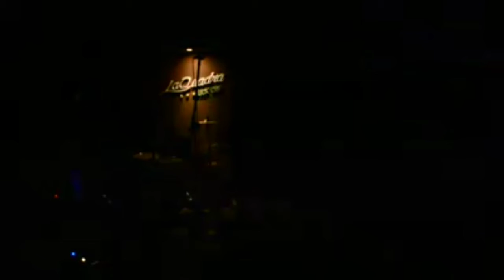Valhalla Rockandroll La Cuadra bar. 30-07-17